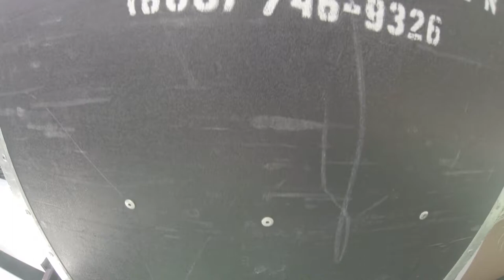BEHIND THE SCENES with Wayne Foster's SHOWDANCE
Wayne Foster Entertainment's SHOWDANCE
Flipz Entertainment